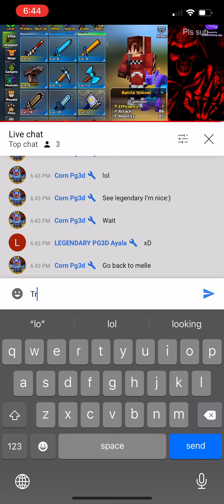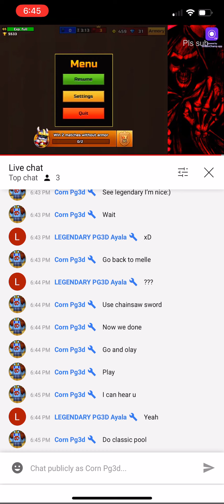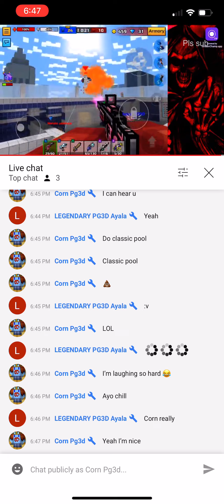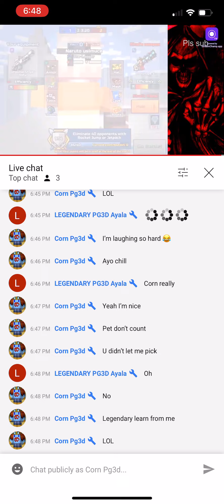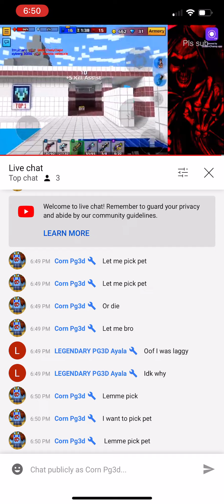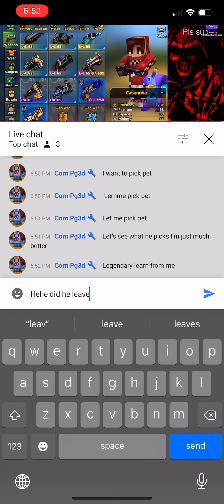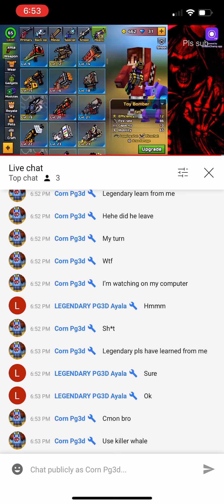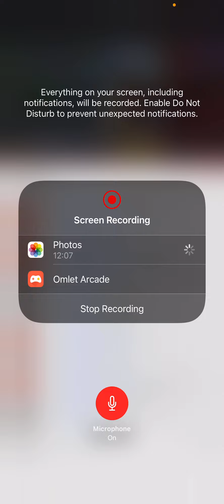Trolling a YouTuber